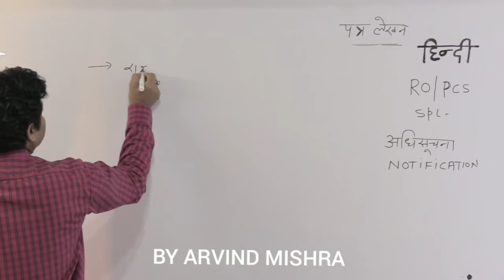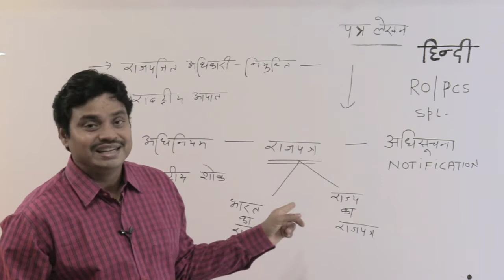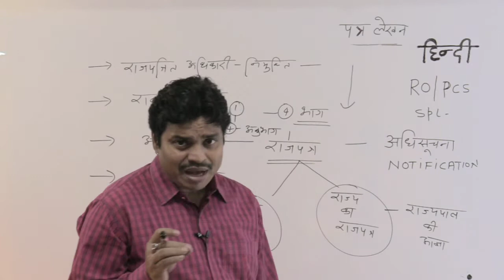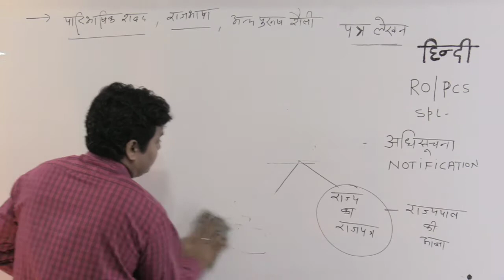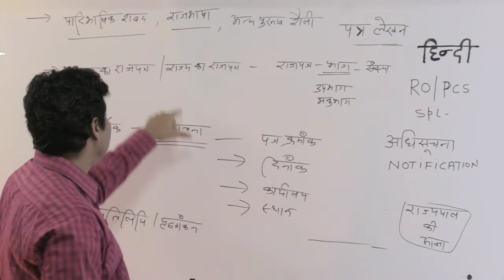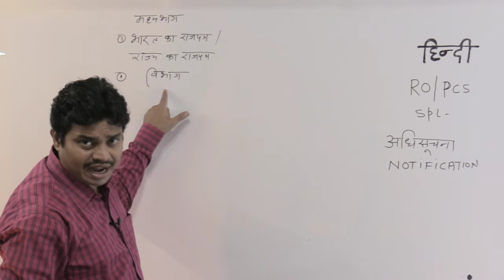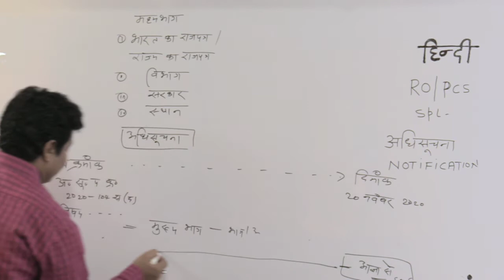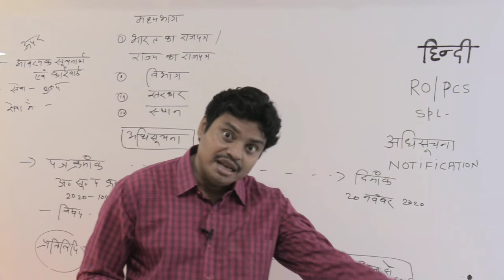NOTIFICATION / अधिसूचना BY ARVIND MISHRA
साधना IAS हिन्दी साहित्य IAS PCS NET JRF AND OTHER COMPETITIVE EXAMS .